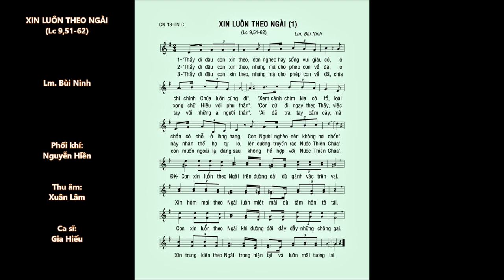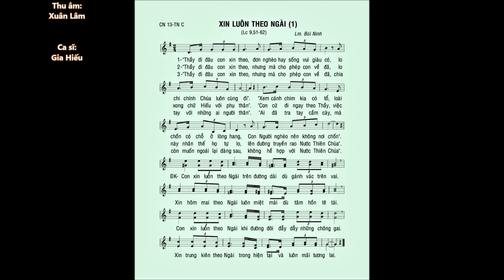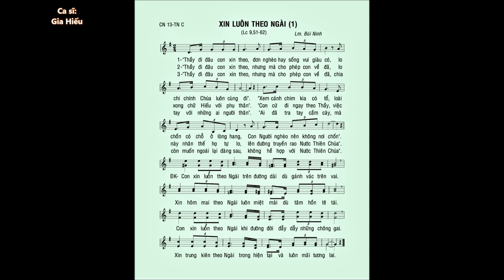Chúa Nhật 13 TN C – XIN LUÔN THEO NGÀI (Lc 9,51-62) – Ca sĩ: Gia Hiếu